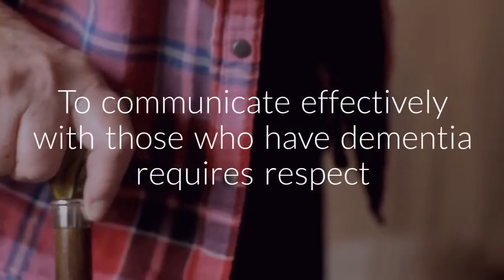Dementia Awareness Diploma Course | Centre of Excellence | Transformative Education & eLearning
🧠 Get the Dementia Awareness Diploma Course for £29 using the code UPSKILL 🧠

There is a significant lack of readily available education on dementia for those providing care, be they a family member or in some cases students and practising caregivers. This course provides a thorough understanding of all aspects of this complex subject.